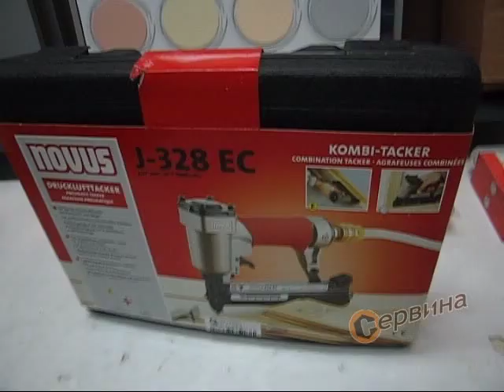Пневматичен такер Novus J-328 EC за кламери и гвоздеи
Ранг: Професионален клас;
Опция:
 - Прозорче за наблюдение на кламерите;
 - Много тесен и дълъг нос;
 - Устройство за зареждане отгоре;
 - Безоткатен;
 - Удобен за работа;
 - Икономичен;
Параметри:
 - Работно налягане: 4-8 bar;
 - Максимално работно налягане: 8 bar;
 - Консумация на въздух: около 0,074 литра за забиване на кламер при 6 bar;